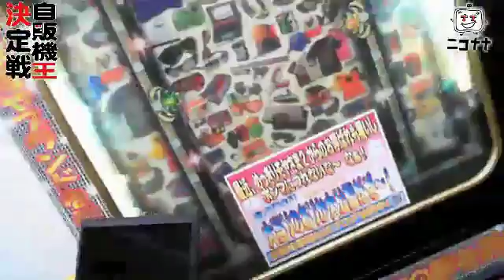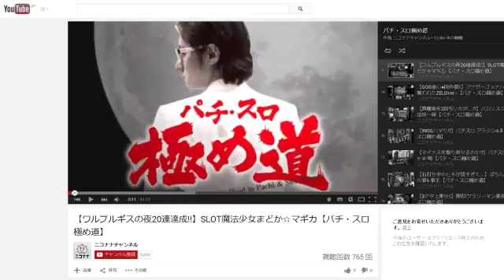【1000円自販機でキャッチ ザ ドリーム!】第1回ニコナナ自販機王決定戦vol.12 [パチスロ][スロット][パチンコ]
すべての者を虜にする魅惑の自販機「1000円自販機(通称:王様の宝箱)」

今回は、この自販機に魅了された男たちが、
野生の勘と己のヒキを駆使し、最高最強の賞品をGETすべくシノギを削る!

ルールは、それぞれ引いた賞品を視聴者アンケでポイント化。
最終的にポイントの1番高い者が自販機王の称号を得る!

初代自販機王の座に着くのは!? そして高額賞品はGETできるのか!